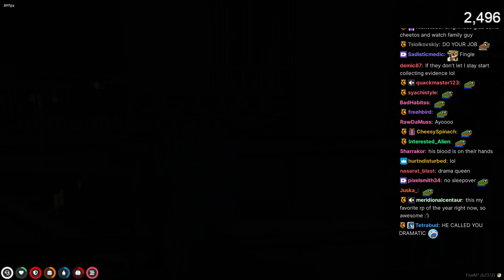Fingle Dan LITERALLY hides DURING the WAR with the BBMC (REAL)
Yes man

This clip was taken from the stream on June 18, 2022